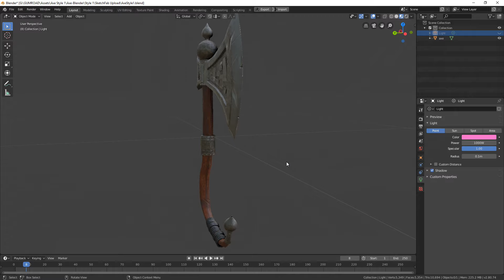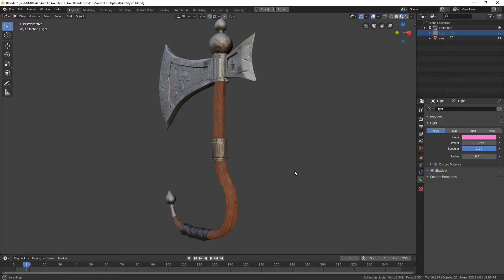Axe Style 1 - Sculpting in ZBrush 2019 - Retopo and Texture in Blender 2.8